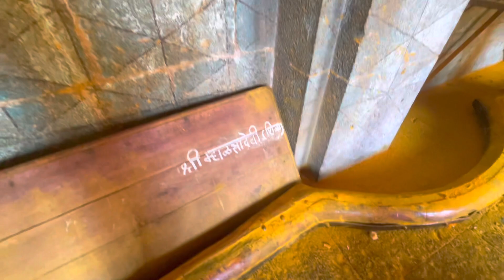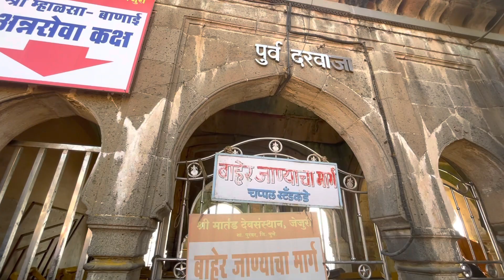Jejuri Khandoba Temple | Bhuleshwar Temple Malshiras | vlog 37